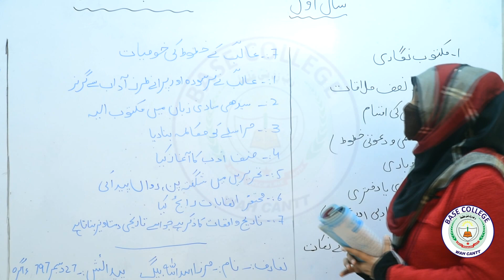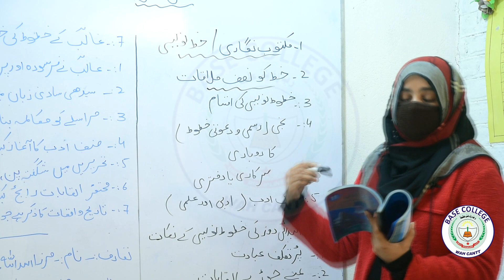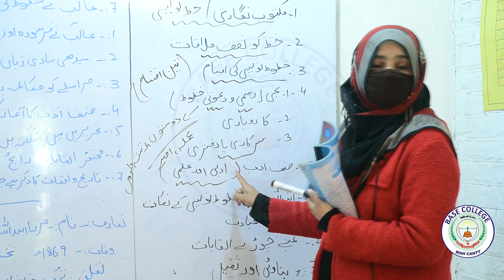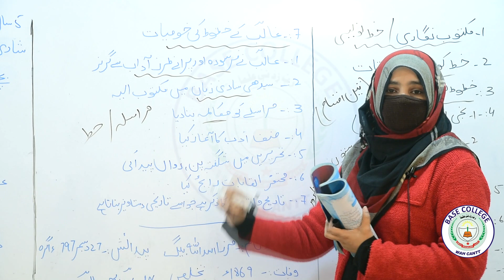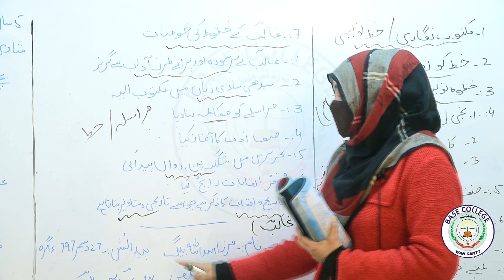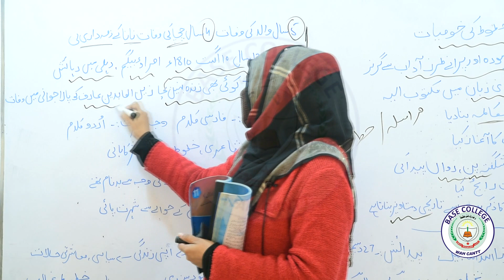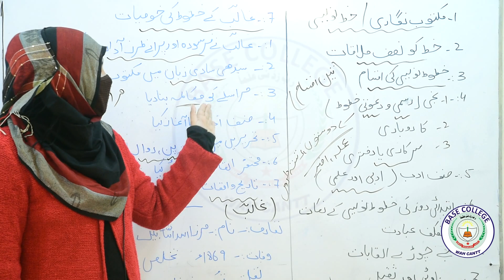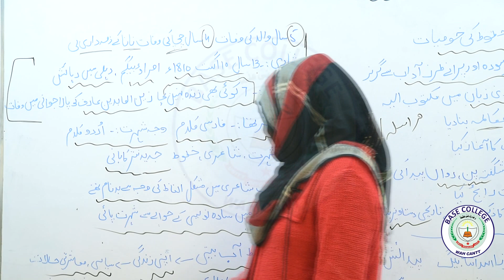Urdu - 1st Year - Maktoob Nigari - Lec 4